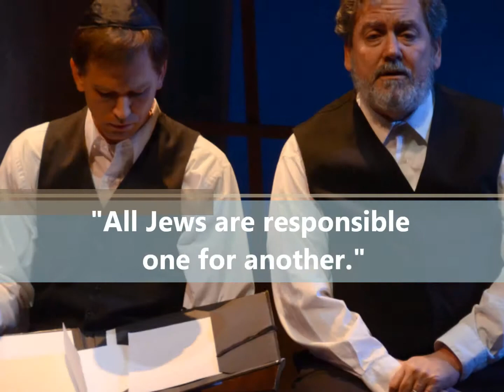My Name Is Asher Lev